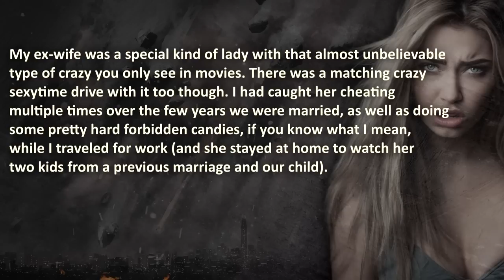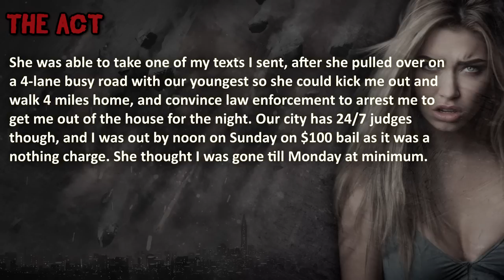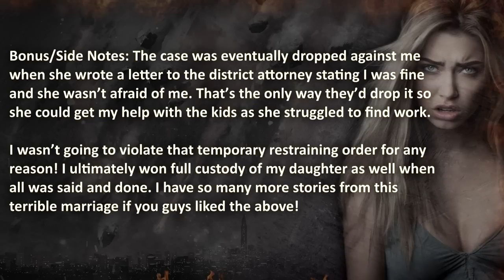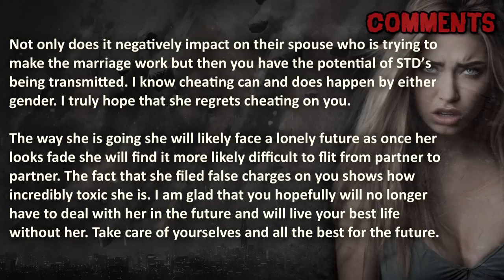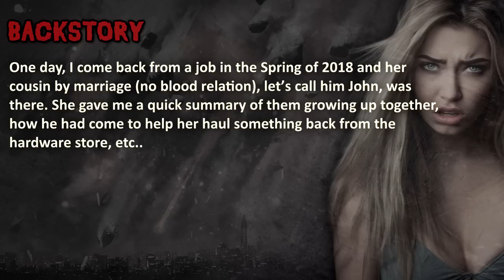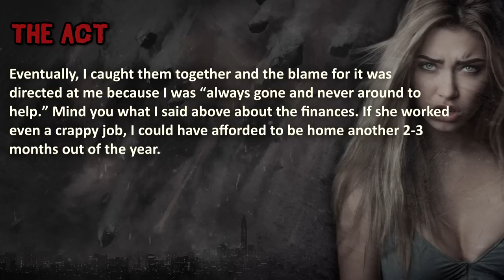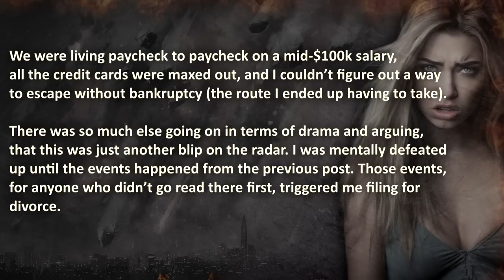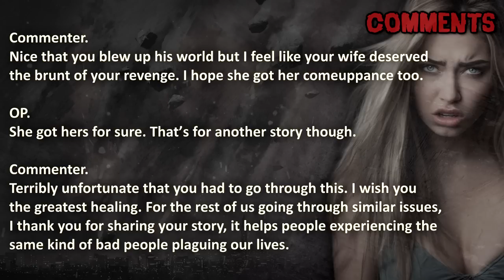Wife Cheats and LOSES her SPECIAL PRIVILEGES… | Nuclear Revenge Story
Wife Cheats and LOSES her Special Privileges…
A spicy cocktail of cheating vengeance, regret, and a mountain of discarded toys. This Nuclear Revenge Story WILL make you blush...

00:00 – "Introduction"
00:28 –  “Part 1” – Losing Privileges…
10:29 –  “Part 2” –  A Family Affair…

🔥 🔥 WARNING: this nuclear revenge story can be unsettling to some viewers.

💣 Cheater’s BRUTAL CONFESSION of a 4-Year Secret, WORSE than Affair. Plus more of Petty, Pro & NuclearRevenge 2023!🔥🔥

The Royal A.I. Community does advocate maturity and level-headedness before going nuclear, instead of getting revenge on a cheating wife or getting a cheater exposed... Don't resort to Revenge like in this episode, this content is shared for your entertainment ONLY!

❤️ Special gratitude to Captain MooseInc for sharing his personal story.